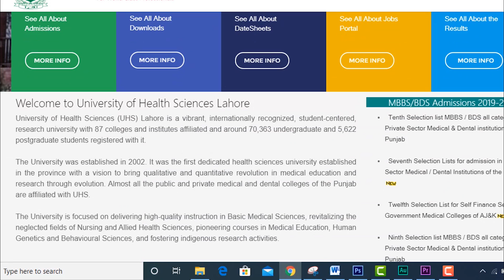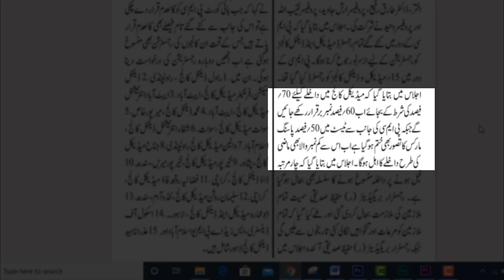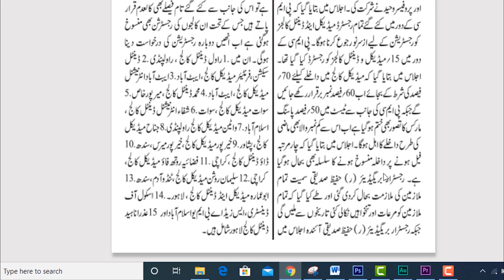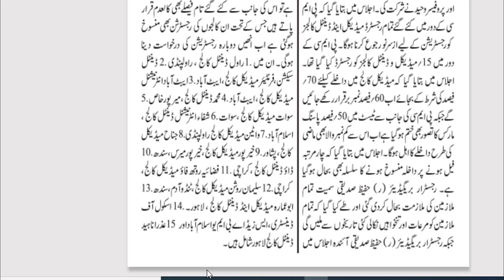Latest News Of Today's Meeting ! MDCAT 2020 Latest News ! MDCAT 2020 DATE ! NUMS TEST 2020 DATE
MDCAT 2020 Latest News ! MDCAT 2020 DATE ! MDCAT 2020 PATTERN ! UHS MDCAT 2020 LATEST NEWS ! MDCAT
In this video, I have explained about  ''EXPECTED CHANGES IN MDCAT 2020" ,''MDCAT 2020 AGGREGATE FORMULA'', "MDCAT 2020 TEST PATTERN" AND MDCAT 2020 passing marks'', "MDCAT 2020".
Medical & Dental College Admission Test (MDCAT) MDCAT 2020 is a test conducted in the Punjab, Pakistan each year for admission in MBBS and BDS degrees. MDCAT 2020 is conducted by the University of Health Sciences, Lahore.